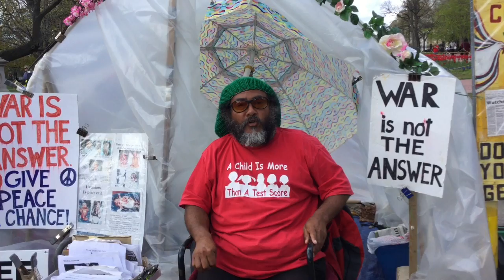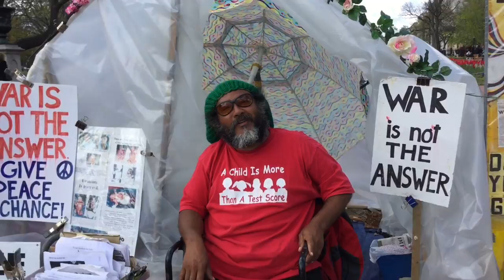Bibliotheque politique vivant devant le White House